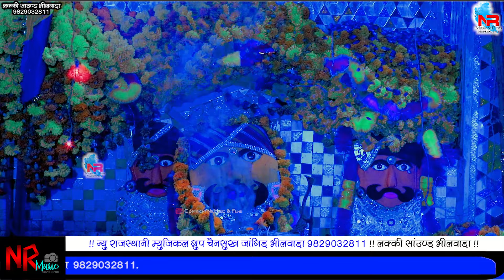घाटी का रे राजा थारी दो दो पलका खोल । माया गुर्जर , रिंकु शर्मा Rinku Sharma ।। Gati Ka BheruJi Live